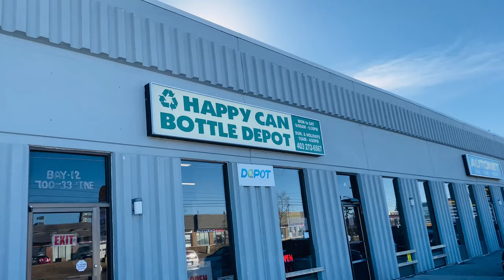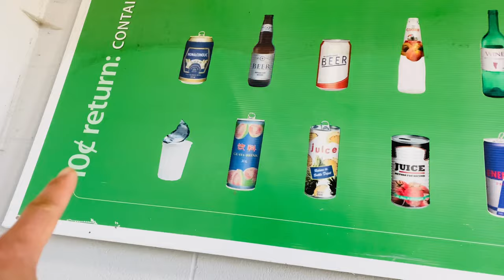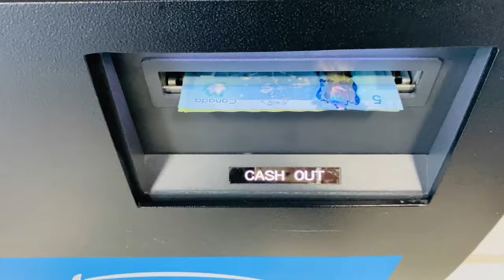HOW MUCH MONEY CAN YOU MAKE IN COLLECTING RECYCLING CANS AND BOTTLES?/Vlog/sarah buyucan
How much money you make in collecting recycling cans and bottles in Calgary Alberta Canada 🍁

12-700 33st.north east Calgary Alberta Canada 🍁

Igorot kids tv(family YouTube channel)

Thank you 🙏 mabuhay 🙏